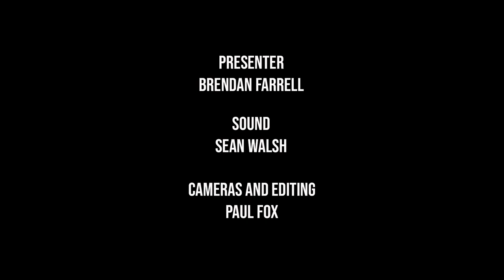Rock and Roll Kids - Charlie McGettigan with Brendan Farrell - Ballina Arts Centre for Music Makers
Charlie McGettigan joins Brendan Farrell for a rendition of the Eurovision winning 90's classic - Rock and Roll Kids.